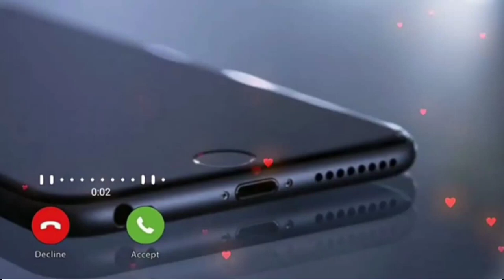Love Feeling Ringtone mp3 ringtone newringtone callringtone new status new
new sms ringtone ringtone ringtone ringtone ringtone ringtone ringtone ringtone ringtone ringtone harts mom kee tarah yaha bhee nahin ho raha

dj remix ringtone,dj music ringtone,dj song ringtone,mobile ringtone,new Message tone,
jokar attitude ringtone,jokar attitude,attitude ringtone for girls,BGM ringtone,BGM ringtone,
hindi bollywood ringtone,hindi new song ringtone, telugu ringtone, bangla ringtone, Punjabi ringtone,punjabi song ringtone,